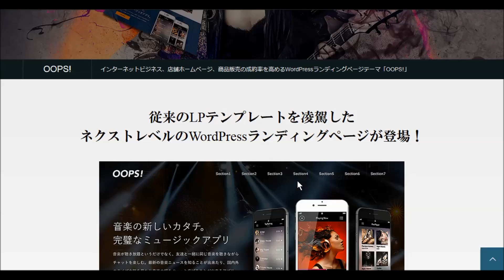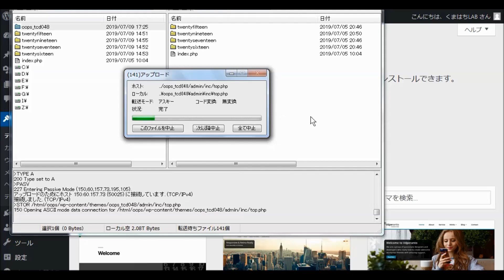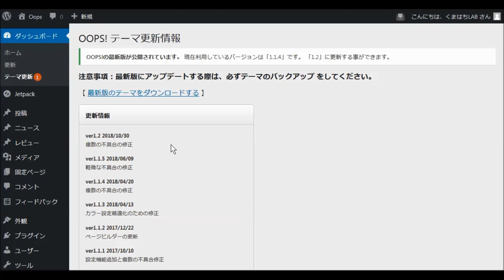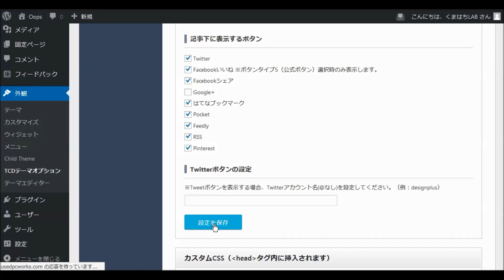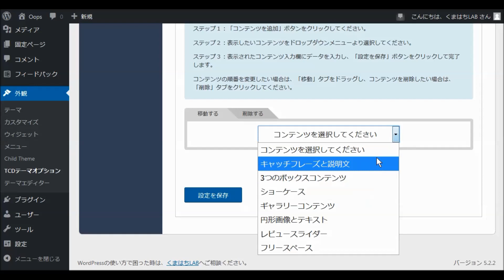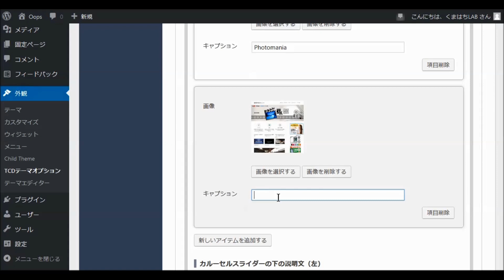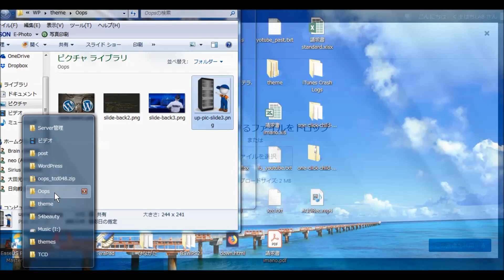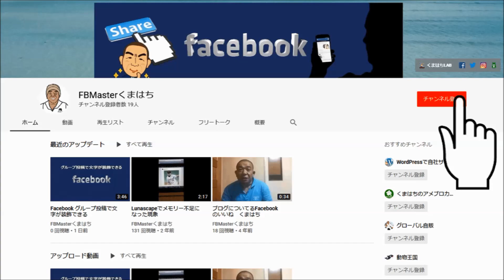WordPressワードプレス無料テーマ TCD 048 Oops インストールと設定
成約率の高いランディングページをスピーディーに構築するWordPressテーマ「OOPS!」
インターネットビジネス、店舗ホームページ、商品販売の成約率を高めるWordPressランディングページテーマ「OOPS!」
従来のLPテンプレートを凌駕したネクストレベルのWordPressランディングページが登場！
インターネットの広告費が高騰し続ける現在では、
ランディングページの成約率を高めることはビジネスの根底を支える”最重要課題”となっています。

ランディングぺージのコンバージョン率を高め、
コンテンツマーケティングの効果を最大限に発揮するために開発された「OOPS!」は、
インプレッション、クリック数、コンバージョン率の計測が可能なCTA（ABテスト機能）を搭載し、
デザイン性、機能性、共に従来のLPテンプレートを凌駕した
ネクストレベルのWordPressランディングページテーマとして完成されています。

心地よいスピードで空間を演出しターゲットの視線を引き込むパララックス仕様のトップページ
高性能な『7つのコンテンツ』を搭載したコンテンツビルダーで成約率の高いランディングページをスピード構築
ブログ記事のアクセスをランディングページに呼び込むABテストが可能なCTAを新搭載
インターネット集客から複利的に利益を増やすためのコンテンツマーケティング戦略
なぜWordPressで構築されたホームページは「SEOに強い」と言われるのか？
インターネット集客から収益化までのマーケティング活動をインハウスで構築するWordPressテーマ
手順通りに進めるだけでデモサイトのような美しいサイトが完成するテーマオプション
WordPress初心者でも自由なレイアウトページを作ることができるページビルダー
WordPress初心者でも簡単！スタッフ総動員でサクサク記事が作れるクイックタグ
人気ソーシャルメディアをすべて網羅した記事拡散に必須のSNSボタン
スマホ表示に最適化されたフルードグリッド仕様の美しいレスポンシブデザイン
マーケティング効果を発揮する高機能かつ実用性の高いスマホ専用フッターバー

成約率に特化したランディングページテーマ「OOPS!」は、コンテンツマーケティングの効果を最大限に発揮します。